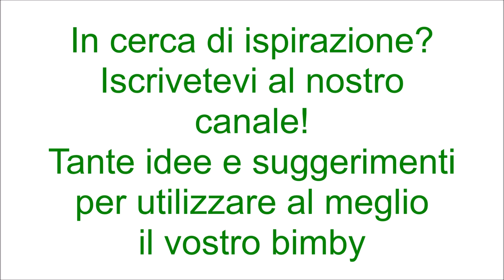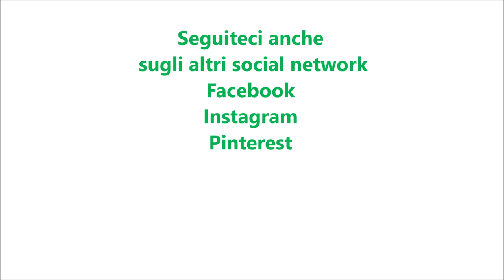Muffins mimosa per bimby TM6 TM5 TM31 TM21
Ingredienti per i muffins:
70 g di fecola di patate
150 g di farina di tipo "00"
150 g di zucchero semolato
160 g di burro morbido
3 uova
1 bustina di vanillina
1 cucchiaino di pasta di limone o la scorza di limone
80 g di latte
40 g di liquore tipo Grand Marnier (facoltativo)
1 bustina di lievito per dolci vanigliato
1 pizzico di sale

Ingredienti per farcire:
500 g di panna fresca per dolci (messa per 45 minuti in congelatore)
100 g di zucchero semolato
fragole tagliate a pezzetti q.b.

Ingredienti per decorare:
fragole tagliate a fettine q.b.